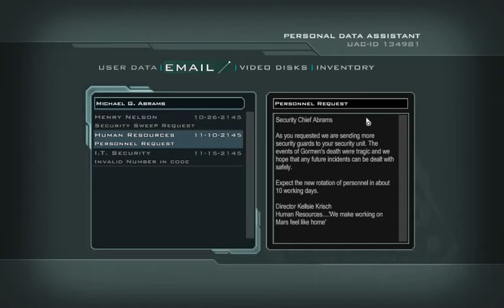Let's Play Doom 3: BFG Edition 014 - Making Friends and Influencing Demons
In which the Space Marine chooses to do the right thing instead of randomly torturing a man to death, and learns a little bit more about what's going on here on Mars City. He also gains the promise of great power to come...